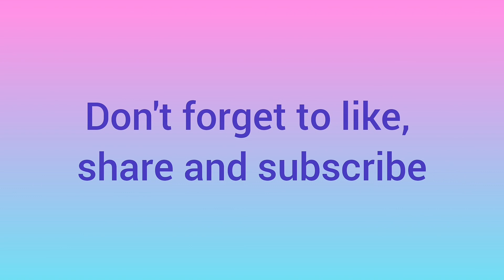Senorita | Camila Cabello | Shawn Mendes | Dance Fanatic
Hey guys!!
So this was my dance cover on the song Senorita with my friend Rachana. Hope u guys liked it!